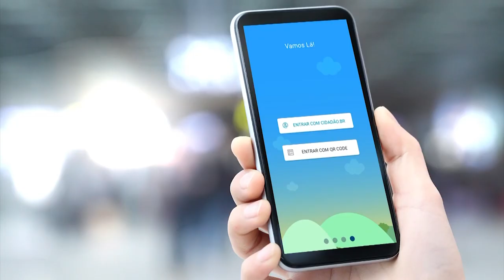Retrato Público | Cel. NILO - Comandante do CRPO/Central